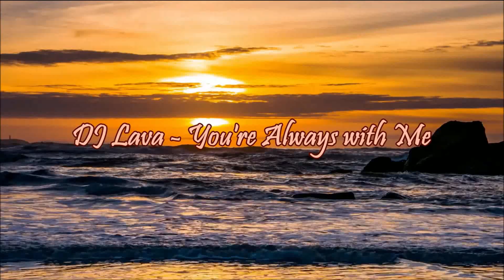Это очень нежная, потрясающе красивая и завораживающая музыка для души! Новинка от DJ Lava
Музыка плывёт, словно облако,
Музыка парит, словно снег.
Распустив кудрявые локоны,
Излучает солнечный свет.

Льются перезвоны хрустальные
Россыпью мелодий с небес.
Звуки задушевные, тайные
Манят за собой в мир чудес.

Одолев пространство во времени,
Нежно обнимает теплом.
И несёт собой упоение
Музыкальное волшебство.

Как же ты прекрасна, пленительна.
Чувства из груди - через край.
Будь, прошу тебя, снисходительна,
Не смолкая, дольше играй.

Излучая солнечный свет.
Из любви и нежности соткана,
Ничего прекраснее нет.
Представляю вам нежнейшую, шикарную, величественную мелодию, новинку от композитора Вячеслава Сырцова (DJ Lava). Возвышенность, красоту, гармоничность этой прекрасной музыки можно почувствовать уже с первых нот звучания... Её утончённые и нежные звуки согреют душу и сердце, подарят вам лёгкость, хорошее настроение, светлые мысли и умиротворение!
Исполнитель: DJ Lava
Композиция: You re Always with Me
Жанр: Нью-эйдж, чилаут